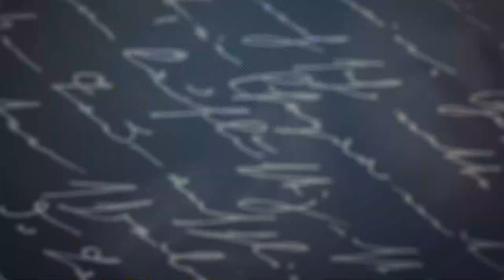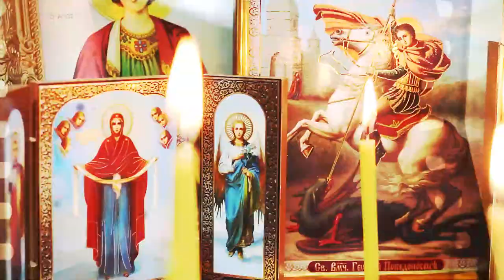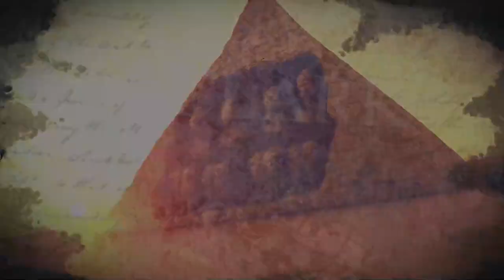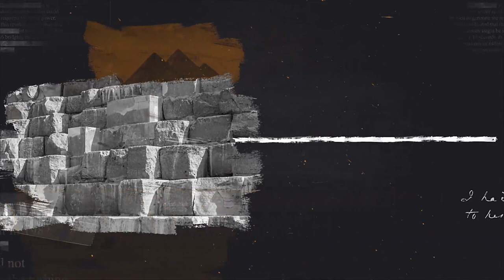Unlocking the Mysteries of the Pyramids: What is the Doomsday Prophecy?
In this documentary, we delve into the mysteries of the pharaohs and the pyramids, and explore the possibility that they contain clues to our Doomsday prophecy.

Did the ancient Egyptians know something about the end of the world that we don't? Did they build some of the most impressive structures on Earth with the intention of predicting the fate of humanity? In this documentary, we explore these questions and more. Deciphering the Doomsday Prophecy! (The Secrets of the Pyramids) is a fascinating documentary that will change the way you think about the ancient Egyptians and their amazing pyramids.